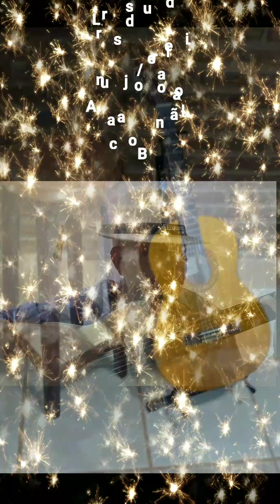Anos dourados/Lucas Beneali